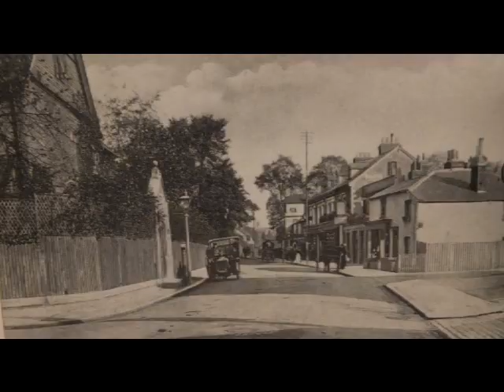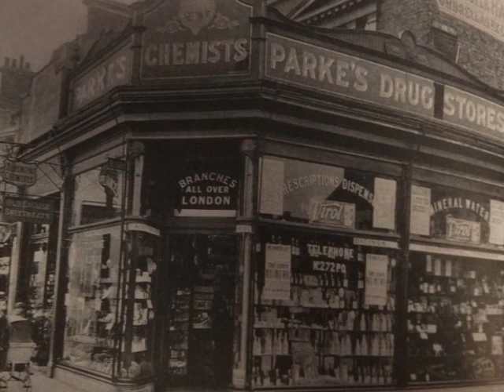WIMBLEDON IN OLD PHOTOS by jason blackman